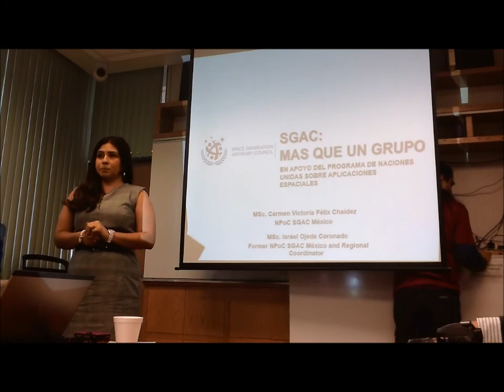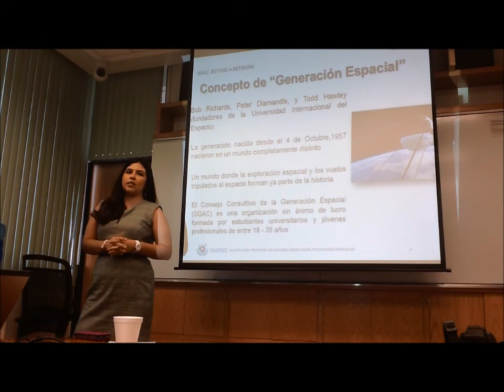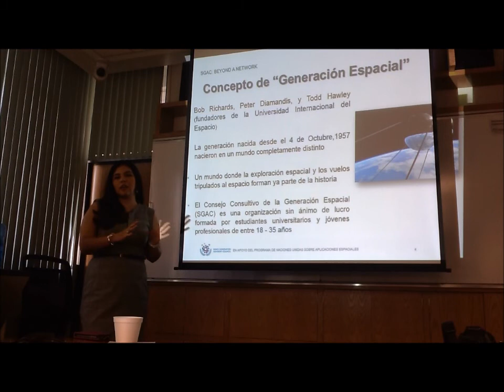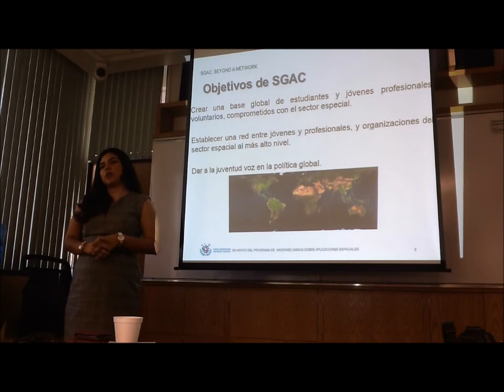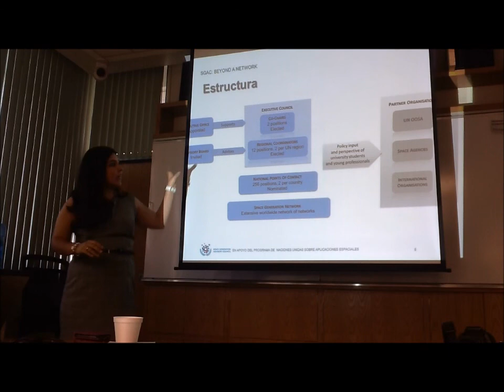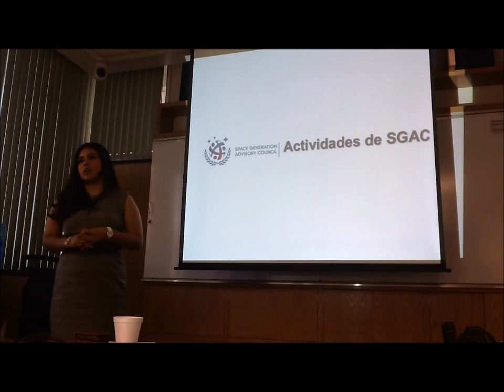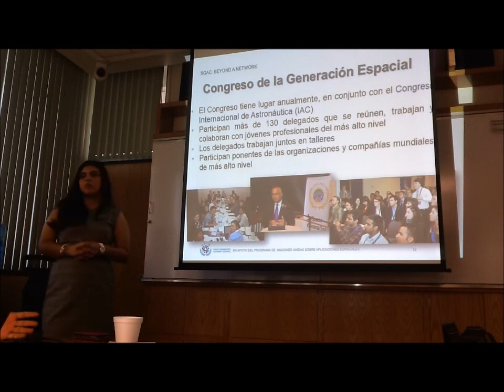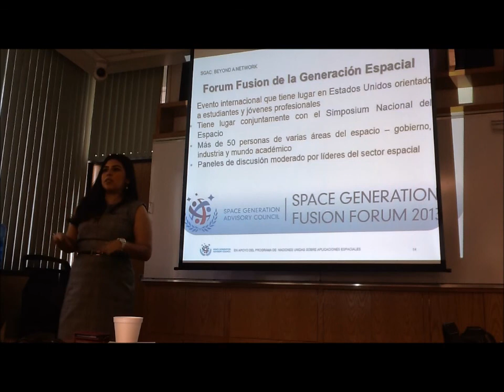SGAC: Más que un grupo - Carmen Felix & Israel Ojeda 1/3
SGAC: Más que un grupo. En apoyo del Programa de Naciones Unidas sobre Aplicaciones Espaciales - Primera de tres partes.
Carmen Victoria Felix e Israel Ojeda Coronado, SGAC México.
Sala del Consejo Divisional de Ciencias Biológicas y de la Salud, Universidad Autónoma Metropolitana, Unidad Iztapalapa, Diciembre 10 de 2013.
En colaboración con la Agencia Espacial Mexicana AEM, presentado por Mario Arreola Santander.
Anfitrión: Raúl Alva.